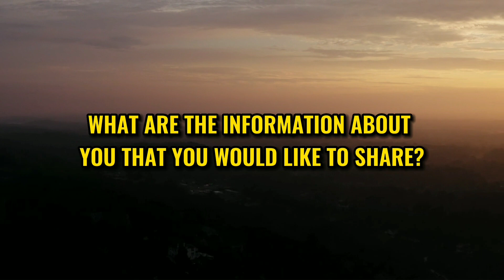ENTJ Enneagram Type 9|Personality Types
ENTJ Enneagram Type 9
Your Secret Self: Understanding yourself and others using the Myers-Briggs personality test (The MBTI Personality Types Series Book 1) 🡆